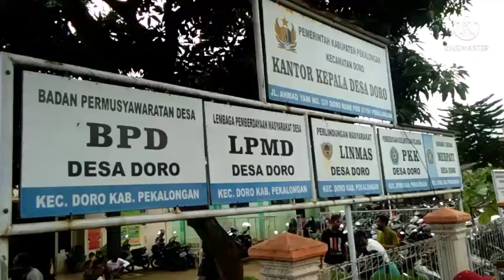vaksin, warga kec. doro antusias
vaksin di kecamatan doro kabupaten pekalongan diikuti oleh warga dengan sangat antusias. khususnya di desa doro kecamatan doro warga menunggu antrian panjang sampai sore hari. pada kesempatan.tersebut juga banyak dihadiri oleh warga dari luar desa doro.